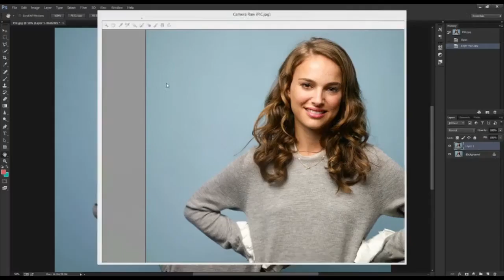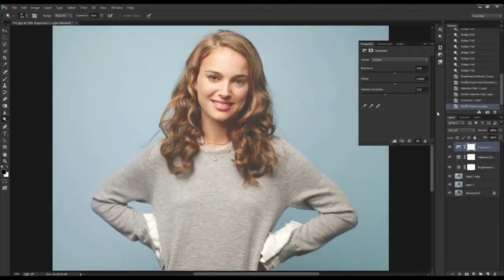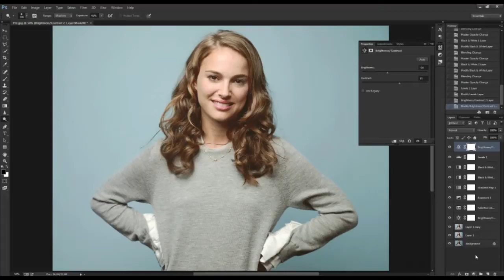Photoshop: How To Make Your Photo Look Professional